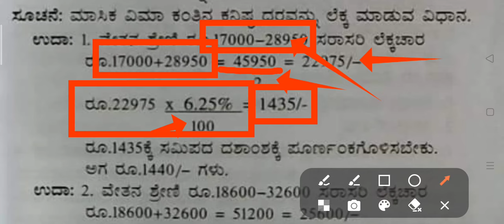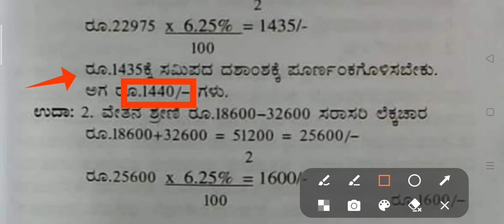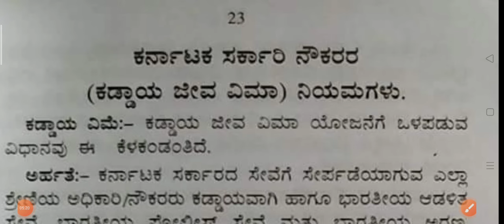7th Pay Commission : ಸರ್ಕಾರಿ ನೌಕರರ ಮಾಸಿಕ ವಿಮಾ ಕಂತಿನ ಕನಿಷ್ಠ ದರ ಲೆಕ್ಕ ಮಾಡುವ ವಿಧಾನ l